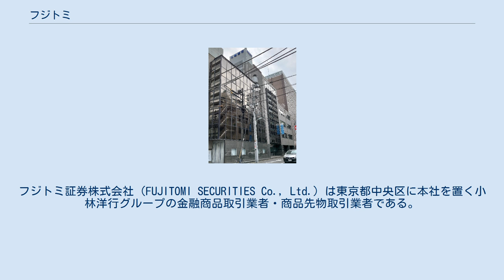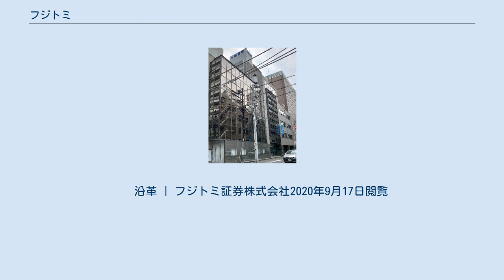フジトミ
フジトミ証券株式会社（FUJITOMI SECURITIES Co., Ltd.）は東京都中央区に本社を置く小林洋行グループの金融商品取引業者・商品先物取引業者である。
 主に、東京金融取引所に上場している、公的な取引所FX（くりっく365、くりっく株365など）を取り扱っている会社である。
その他、商品先物取引の仲介や、保険の販売、不動産の賃貸、販売などを行っている。
 1952年11月11日、有力問屋が軒を並べる北海道小樽市堺町32番地で進藤富夫が「丸一藤富商店」を創業、小樽商品取引所に加入する。
社名の由来は、屋号が○一（丸に漢数字の一）であったことと、創業者の進藤富夫の2文字を取って「丸一藤富商店」と命名された。
 創業時の資本金は100万円。
業務内容は（1）雑穀・デンプンの仲介業、（2）魚粕、魚油、海藻類の販売（3）それらに付随する一切の業務とシンプルなものであった。
また創業者進藤富夫は小樽商品取引所の新規会員として参入し大仕手による小豆の買占め戦などもあって、市場は活況を呈した。
 1961年には資本金を300万円に増強し、小樽商品取引所で有力会員の地位を固めた。
また、同年小樽商品取引所は札幌に移転し北海道穀物商品取引所に改称、所在地を北海道札幌市大通西5丁目3番地に移したため、翌1962年、取引所からほど近い、札幌市北1条西7丁目3番地に移転した。
 1963年には函館営業所を開設する。
翌1964年に旭川支店を開設し、商号を「株式会社丸一藤富」に変更した。
 1966年釧路営業所を開設し、営業網は札幌本社のほか、函館、旭川、釧路と北海道を網羅するものとなった。
北海道穀物取引所の出来高は1961年から1970年までの10年間うなぎ登りで増えていった。
売買の中心であった小豆と大手亡豆の合計出来高が年間100万枚を突破し、1969年には約定金額が合計5,000億円を突破し、北海道穀物取引所の一つのピークを迎えた。
 1968年商品取引所法は抜本的に改正され、それまでの商品仲買人は商品取引員に改称されるとともに登録制から許可制に移行したことを受け、商号を株式会社藤富に改めた。
1971年商品取引員の許可を受けたが経営の実態は厳しさを増していた。
そんな折、資本構成が急変する。
1979年福岡に本社を構える双葉商事の吉田信明が株式を全額取得し、株式会社藤富は双葉商事の傘下に入った。
 双葉商事は同社で営業本部長であった稲富恒次、高松支店長であった小川勇一を送り込み経営陣を一新する。
その後、1984年に稲富恒次が吉田信明から全株式を譲りうけオーナーとなった。
稲富は社長就任と同時に、東京都新宿区西新宿八丁目5番4号に東京支店を開設し、念願の東京進出を果たした。
また、翌年東京穀物商品取引所、東京砂糖取引所、関門商品取引所と続けざまに商品取引員の看板を入手し積極的な事業展開を図り、経営の中心を東京へと移していったが、社長就任から2年も至らず病の為この世を去る。
享年55歳であった。
 稲富恒次亡きあと後継者問題に直面したが、小林洋行によるM&Aが実施され、現在の経営基盤が固められた。
1993年には、本社を東京に移し、商号を株式会社フジトミに変更した。
 　沿革 | フジトミ証券株式会社2020年9月17日閲覧